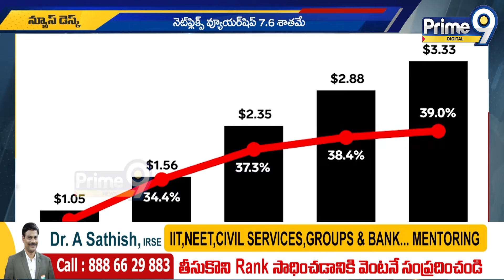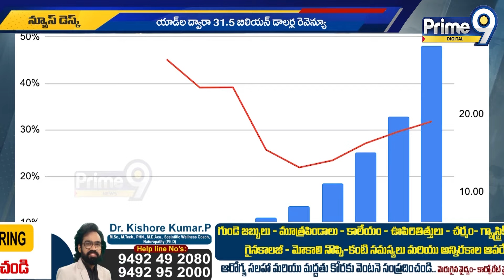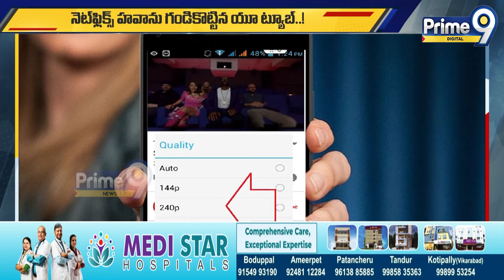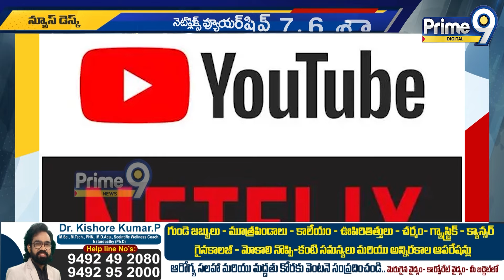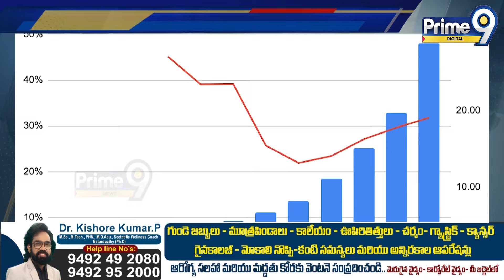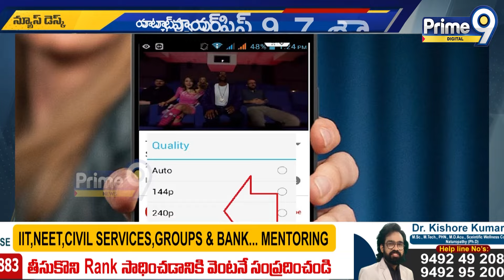నెట్‌ఫ్లిక్స్‌ కు షాకిచ్చిన యూట్యూబ్‌..! | Netflix VS Youtube | Prime9 Digital